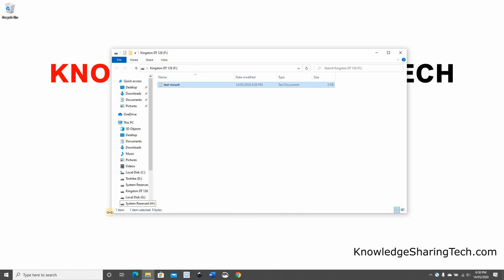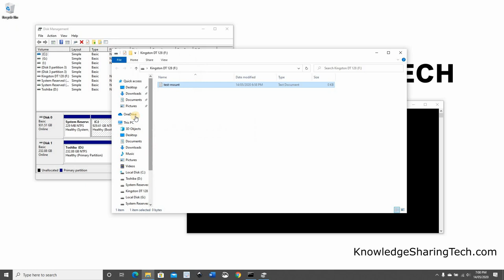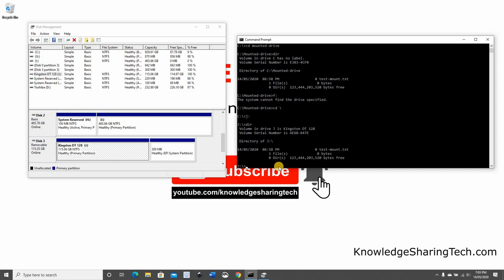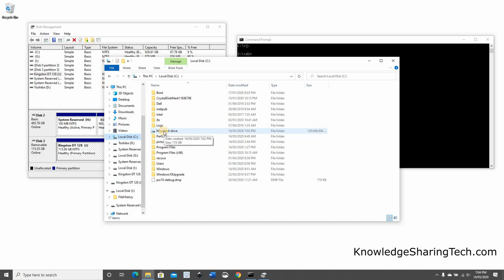How to mount a drive as a folder in Windows 11 & 10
Learn how and why to mount a drive or a partition as a folder in Windows 11 & 10 in this easy step by step tutorial.
Amazing Computers and Accessories deals on Amazon

Follow me on:
My websites: